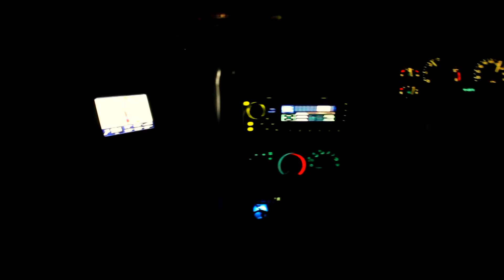Easter Camping Trip